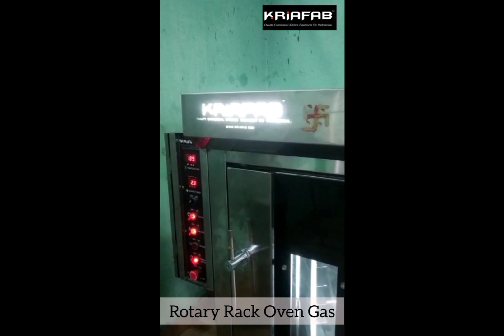Kriafab Rotary Rack Oven (Gas/Deisel) Model.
#machichineswaleRaipur,Bhopal
For more details contect: